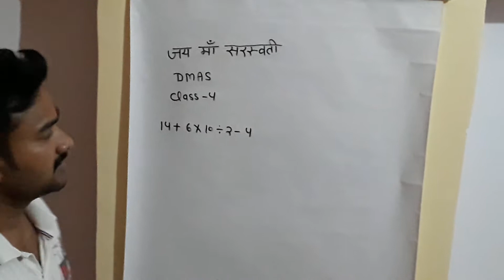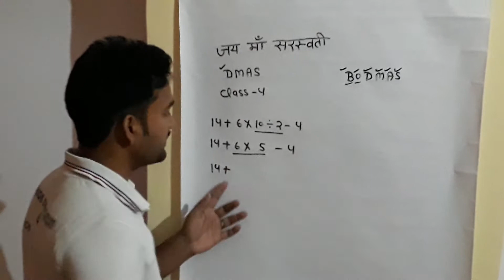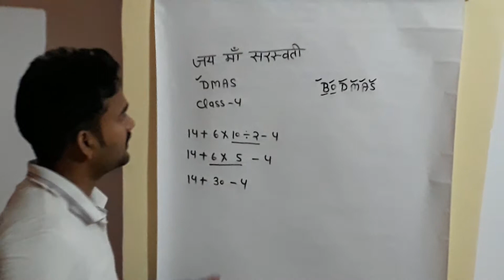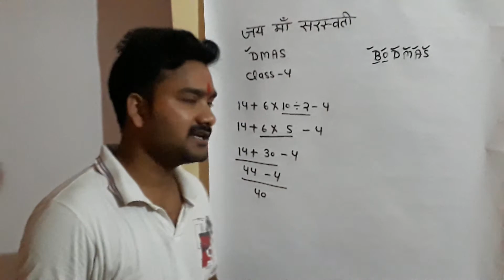GRAND MASTER ACADEMY